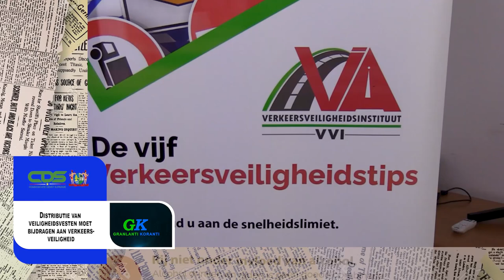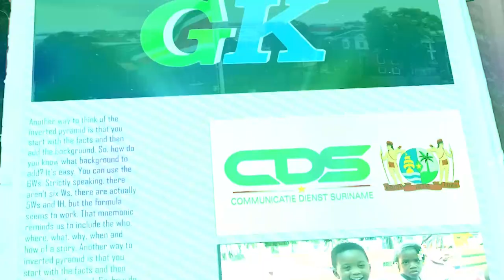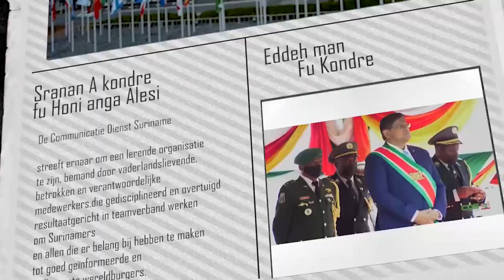𝔾ℝ𝔸ℕ𝕃𝔸ℕ𝕋𝕀 𝕂𝕆ℝ𝔸ℕ𝕋𝕀 (𝗦𝗥𝗔𝗡𝗔𝗡), 𝗗𝗗 𝟮𝟬 𝗔𝗨𝗚𝗨𝗦𝗧𝗨𝗦 𝟮𝟬𝟮𝟰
De onderwerpen in deze aflevering zijn:
- Distributie van veiligheidsvesten moet bijdragen aan verkeersveiligheid
- Certificaatuitreiking trainingen ‘Brood & Banket’ en Toerismebewustwording in Kabalebo
- Abinader voor tweede termijn president Dominicaanse Republiek